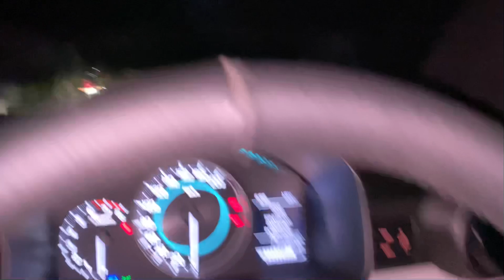Aanam G Ko YaY Kya huwa